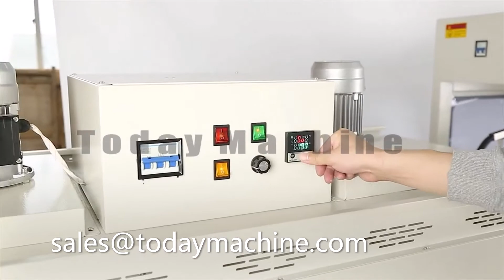Heat Shrinkable Film Shrink Wrap Machine Shrink Packaging Machinery